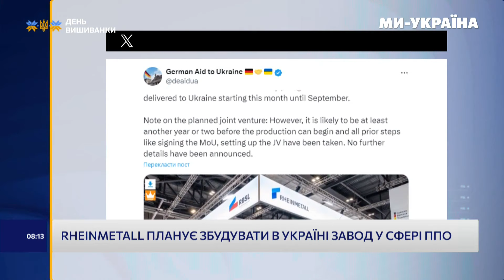РОСІЯ ВИКОРИСТАЛА ШАНС! МУСІЄНКО: наступ на ХАРКІВЩИНІ - це наслідок паузи у виділення допомоги США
Керівник Центру військово-правових досліджень Олександр Мусієнко проаналізував наслідок паузи допомоги США. За його словами, росія використала цей етап і розпочала наступи на Харківщині та на інший ділянках фронту.